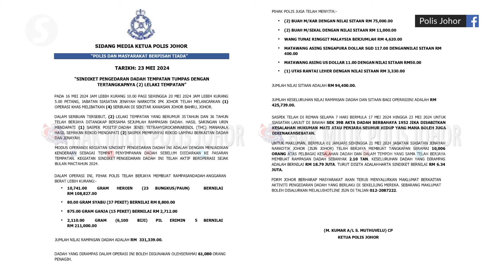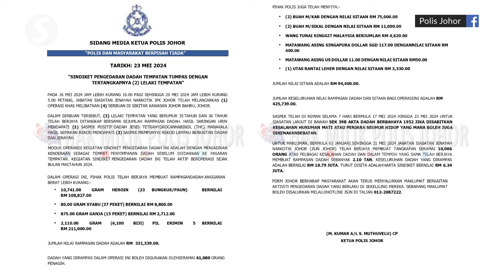Johor cops arrested two drug distributors who use old cars as storage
Johor police arrested two drug distributors who have been using old cars as storage.

Police said the two had been distributing drugs since March and they  stored the items in old cars parked on the front porch and the back lane of a house in Mount Austin, Johor Baru. .